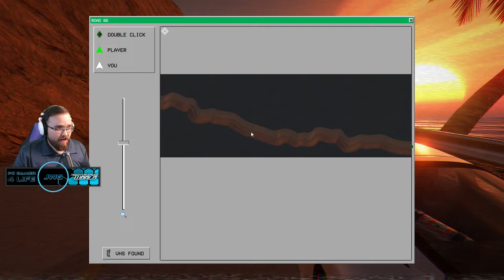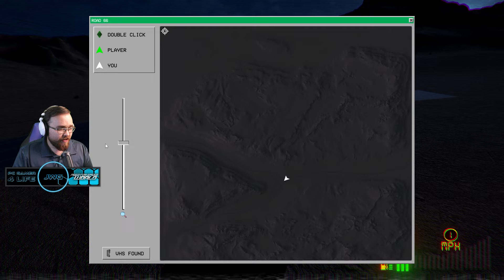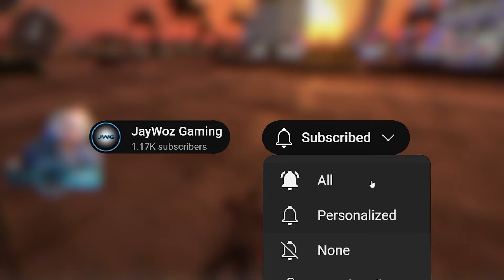Retrowave World | A Very "Graphic" Update....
If you don't already know what I mean by that title.. You'll find out when you watch the video within the first couple of minutes.